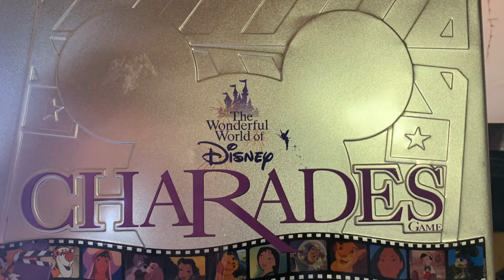THE VIDEO GAME MOVIE DOME PROMO 6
Come by The Video Game Movie Dome at Fensty's Flea Market and check us out! We are open Fridays, Saturdays, and Sundays! WE HAVE VIDEO GAMES (RETRO TO MODERN), MOVIES, TV SHOWS, & MOVIE & TV SHOW THEMED GAMES! SOMETHING FOR ALL AGES!

CAN'T COME IN PERSON? VGMD DOES SHIP! (ONLY WITHIN THE USA AT THE MOMENT)

The Video Game Movie Dome
New Berlinville, PA 19545